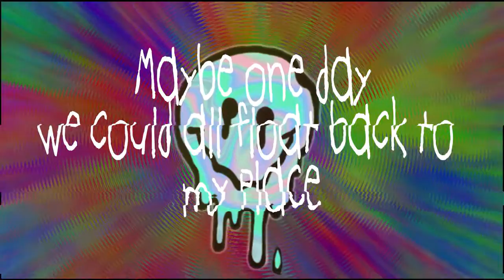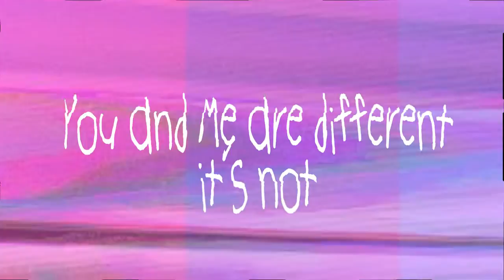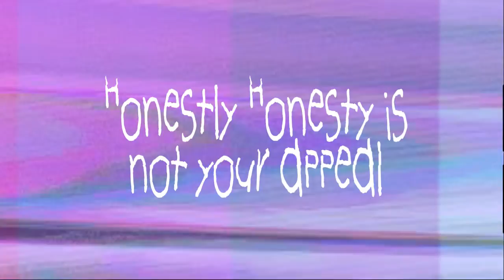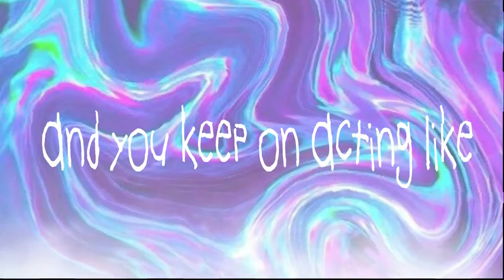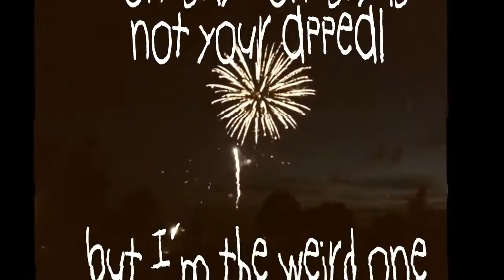Weird One (Floaty Song) - Slumbdog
Official Lyric Video for the song "Weird One" by Slumbdog